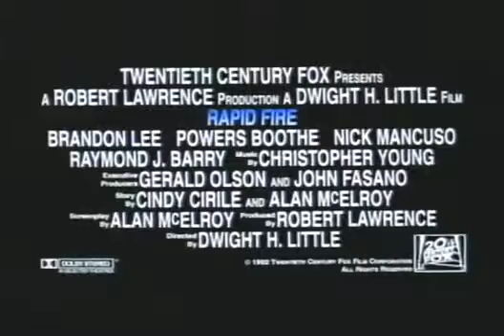Rapid Fire Trailer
Director. Dwight H. Little
With: Brandon Lee, Powers Boothe, Nick Mancuso, Raymond J. Barry, Kate Hodge, Tzi Ma, Tony Longo, Michael Paul Chan, Dustin Nguyen, Brigitta Stenberg, Basil Wallace, Al Leong, François Chau, Quentin O' Brien, Roy Abramsohn, C' Esca Lawrence, Michael Chong, Jeff McCarthy, Richard Schiff
Year: 1992